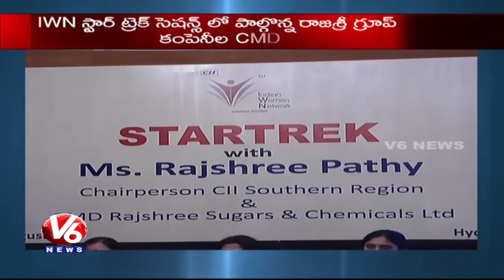STARTREK | IWN held Awareness Meet on Women Empowerment - Hyderabad (13-08-2015)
Indian Women Network (IWN) held awareness meet on Women Empowerment in Hyderabad. RajShree Groups CMD Rajshree Pathy participated in this meet.